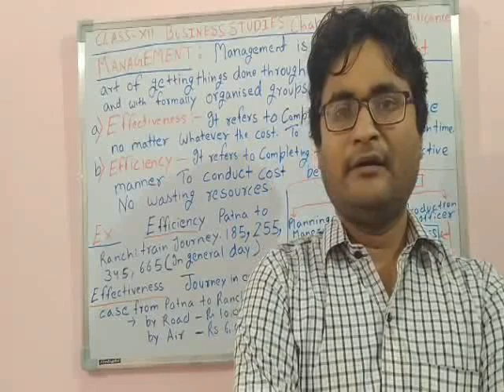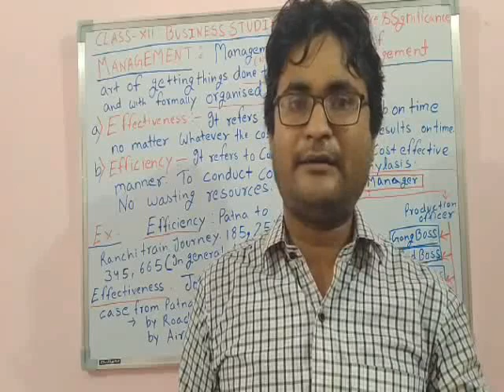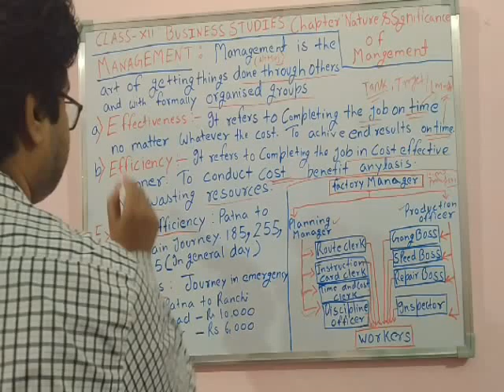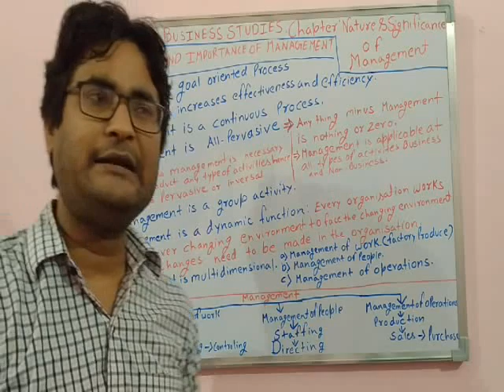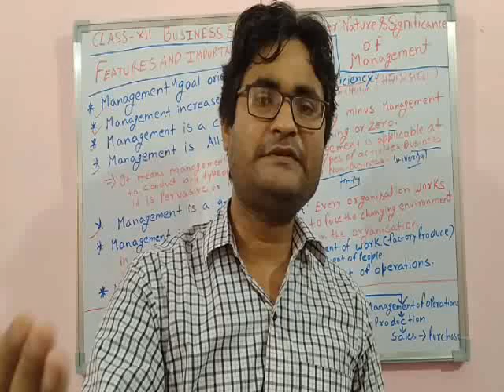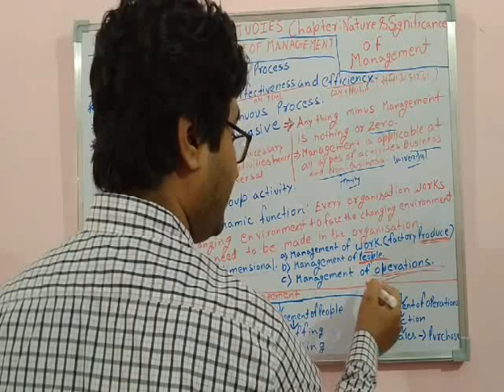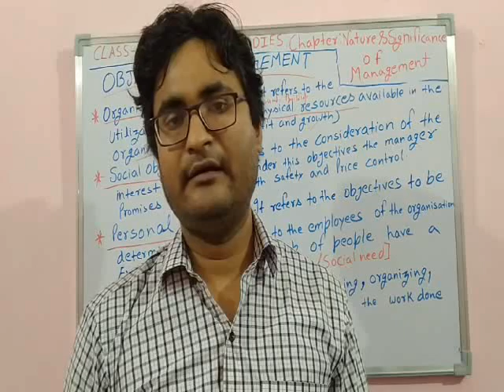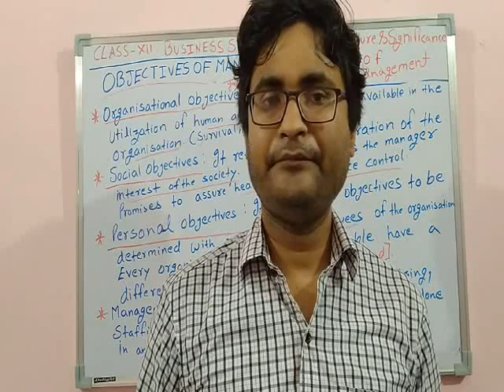Class XII : Business Study Chapter 1.Nature and significance of management (part 1) by Aditya singh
PRATIBHA COMMERCE
Discover a new way of learning